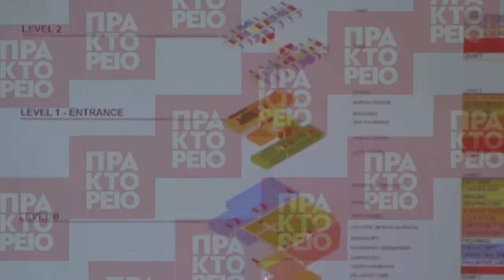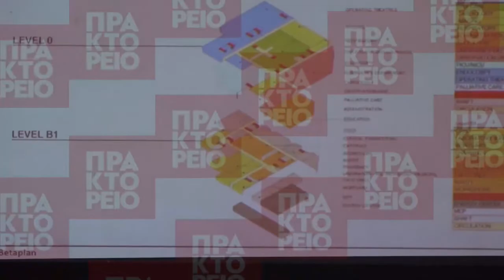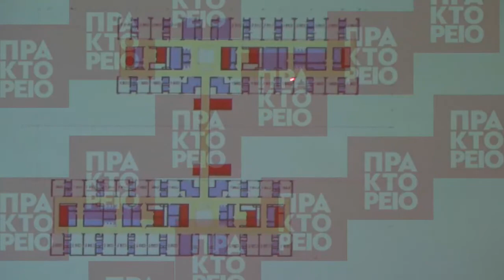Δήμος Πυλαίας-Χορτιάτη:Παιδιατρικό Νοσοκομείο Θεσσαλονίκης,Φίλυρο έτοιμο το 2024, ΑΠΕ-ΜΠΕ,12.06.2019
Ρεπορτάζ Αθηναϊκού Μακεδονικού Πρακτορείου Ειδήσεων, 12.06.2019

Τον Οκτώβριο του 2024 προγραμματίζεται να είναι έτοιμο το Πανεπιστημιακό Παιδιατρικό Νοσοκομείο που θα οικοδομηθεί στο Φίλυρο με δωρεά του Ιδρύματος «Σταύρος Νιάρχος» (ΙΣΝ) σε έκταση 40 στρεμμάτων ιδιοκτησίας του Νοσοκομείου Λοιμωδών. Το Παιδιατρικό Νοσοκομείο θα είναι ένα πλήρως εξοπλισμένο υπερσύγχρονο νοσηλευτικό ίδρυμα, που δεν θα έχει να ζηλέψει τίποτα από τα αντίστοιχα του εξωτερικού, και το 50% των δωματίων θα είναι μονόκλινα ενώ τα υπόλοιπα θα είναι δίκλινα. Επίσης, σε έκταση 300 στρεμμάτων ιδιοκτησίας του υπουργείου Υγείας, απέναντι από το κτίριο του Παιδιατρικού Νοσοκομείου, προβλέπεται η δημιουργία συμπληρωματικών χώρων που θα περιλαμβάνουν υγειονομικό πάρκο, χώρο πάρκινγκ καθώς και δομή φιλοξενίας των οικογενειών και των συνοδών των νοσηλευόμενων παιδιών.
ΑΠΕ-ΜΠΕ/ Α. Φωτοπούλου, Α. Χατζηγεωργίου/Γ. Αγγελάκης

ΚΙΟΥ
Γιάννης Ζερβάκης, υπεύθυνος μεγάλων δωρεών ΙΣΝ
Ιγνάτιος Καϊτεζίδης, δήμαρχος Πυλαίας-Χορτιάτη
Στρατής Πλωμαρίτης, διοικητής Δ' Υγειονομικής Περιφέρειας
Σωκράτης Φάμελλος, ανπλ υπουργός Περιβάλλοντος και Ενέργειας